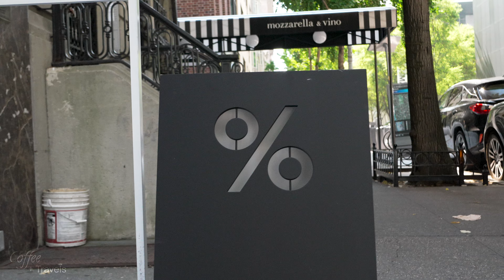Relaxing Coffee Break at a Cafe with Modern Design Aesthetic | 4K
I make videos of what it's like to drink a coffee at the cafe I'm visiting. The length of the video is the time it takes me to enjoy my coffee or drink. Feel free to play my videos in the background while you work, study, or relax.